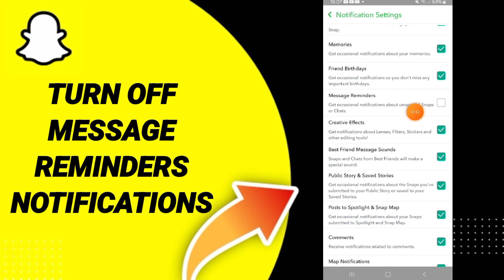How To Turn Off Message Reminders Notifications On Snapchat App 2024